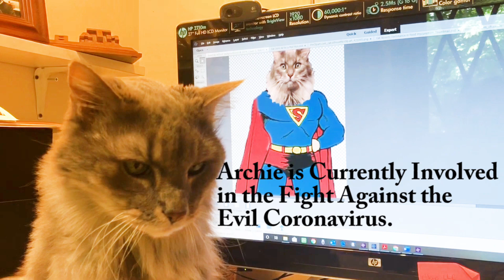Big Cat Archie Update 5.11.2020 cats bigcat fibrosarcomacats cancercats supercat COVID-19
Archie is doing wonderfully!  This video includes a training video for his role in the fight against the evil Coronavirus!  He and WonderCat send their love to humans everywhere!

BE WELL AND STAY SAFE!!!

Let us know if you do so we can thank you!!!

TRAP NEUTER RELEASE

Coppa Law Title 16 of the Code of Federal Regulations Section 312.2 provides this video is suitable for a mixed audience, however it is not "made for kids". Therein Frankie and Company has chosen "not for kids" as there is no mixed audience selection provided by Youtube.